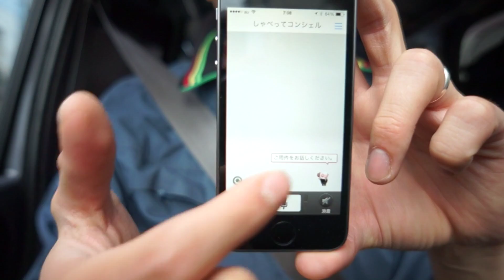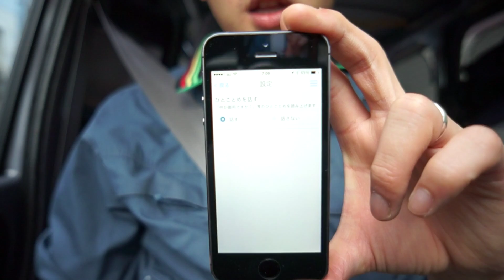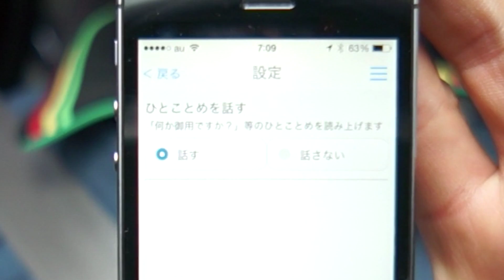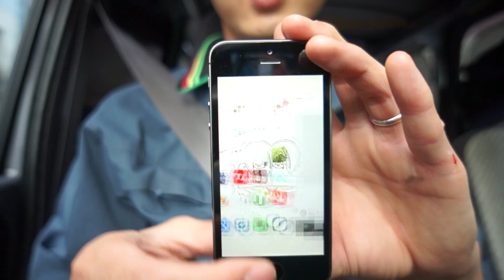docomo専属からフリーの執事に転職「しゃべってコンシェル」【ちょっと見つけたiPhoneアプリミニ動画 vol.6】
『執事のひつじくんがdocomoから独立！！』
by まぐにぃ

関連リンク＝＝＝＝＝＝＝＝＝＝＝＝＝＝

まぐにぃのSNSとブログ＝＝＝＝＝＝＝＝